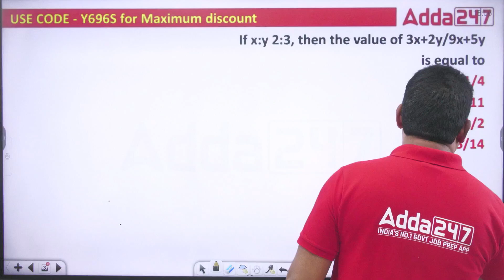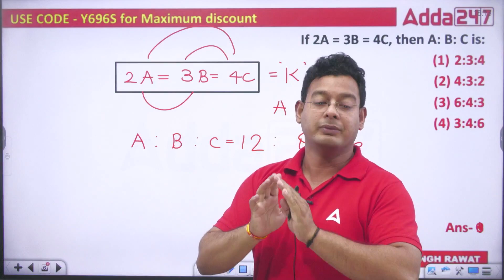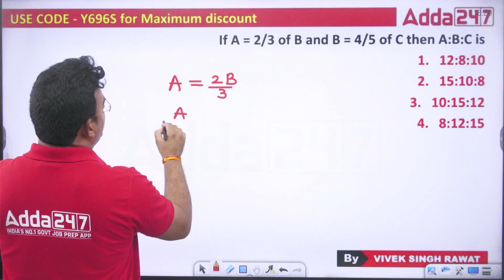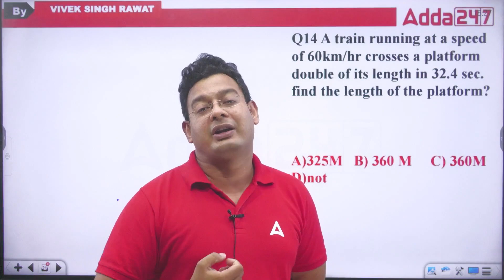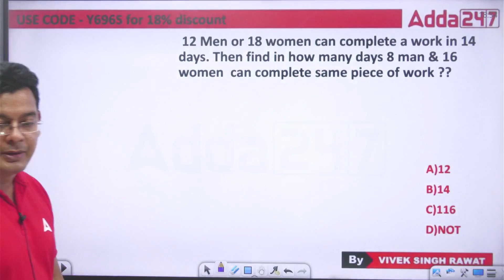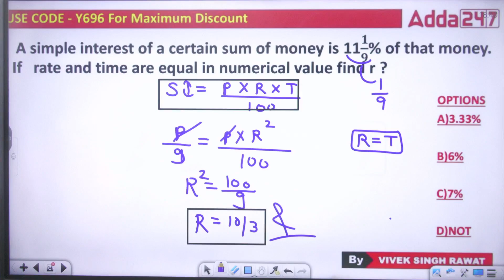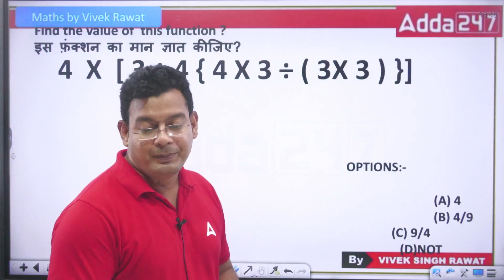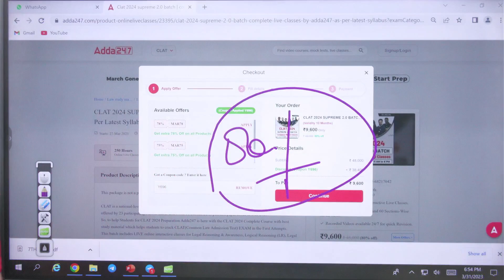DU LLB 2023 | Most Expected 1000 Questions Of Quantitative Aptitude For MH CET Law 2023 #6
👉 𝐋𝐢𝐧𝐤 𝐭𝐨 𝐄𝐧𝐫𝐨𝐥𝐥 𝐢𝐧 CUET PG LAW 2023 (DU-LLB) SUPREME BATCH